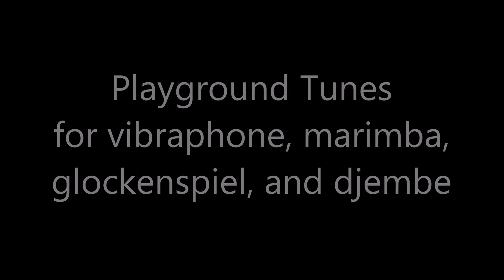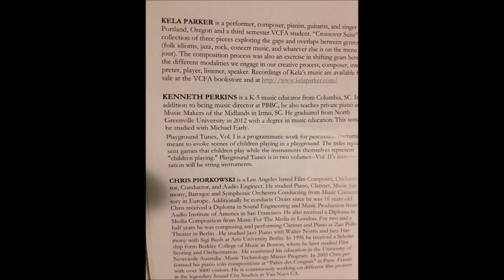Playground Tunes 8 8 15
Vol. 1 performed by Talujon Percussion